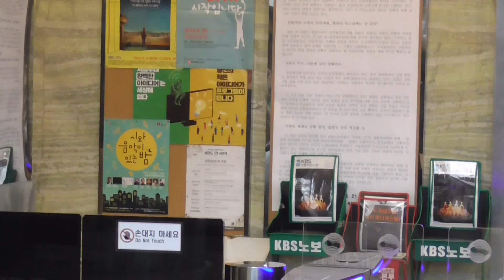160614 After sukira (Leeteuk2